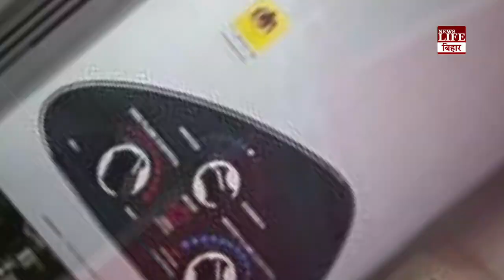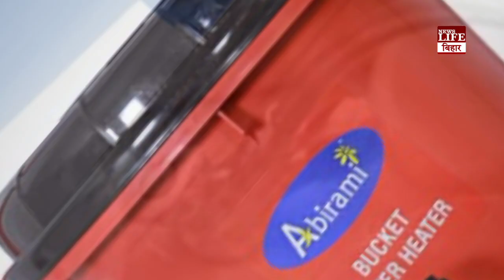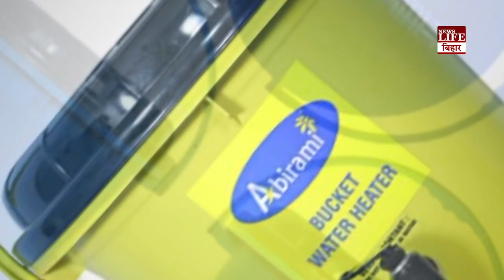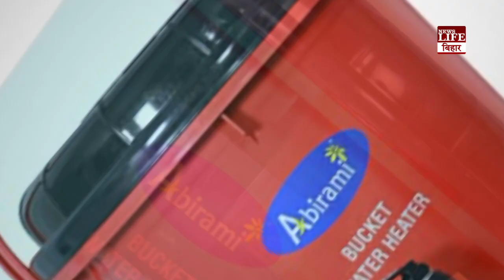2 मिनट में पानी गर्म कर देती है ये बाल्टी, कीमत इतनी कम कि गीजर को भूल जाएंगे आप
2 मिनट में पानी गर्म कर देती है ये बाल्टी, कीमत इतनी कम कि गीजर को भूल जाएंगे आप